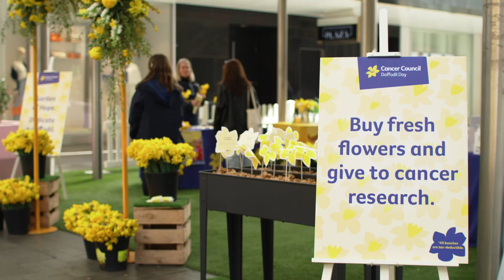Cancer Council SA's Daffodil Day 2023 - Thank You from Kerry Rowlands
Cancer Council SA’s Daffodil Day is the day to give our all against cancer.  Thank you to everyone who donated and gave time this Daffodil Day.